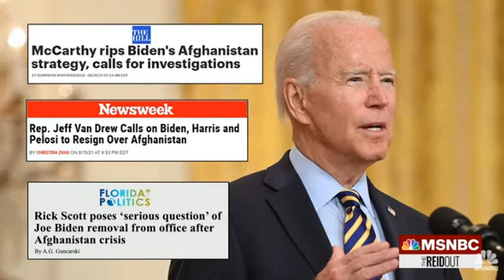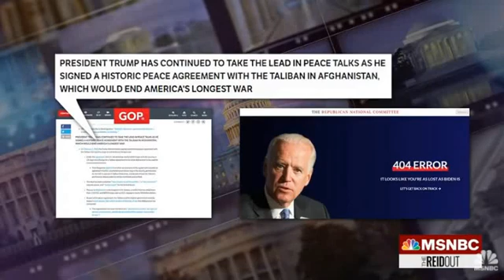David Corn: I’m Not Surprised To See Republicans Using Afghanistan For Political Points